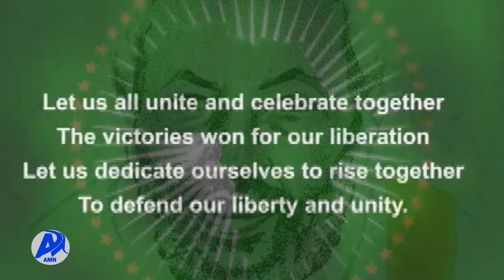Keessummaa Qorii: Yaaddessaa Booji'aa Aasxaa Alaabaa Gamtaa Afriikaa nama boce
Keessummaa Qorii: Yaaddessaa Booji'aa
Aasxaa Alaabaa Gamtaa Afriikaa nama boce